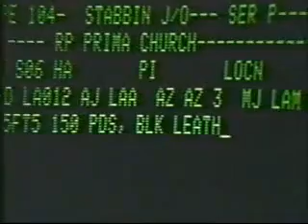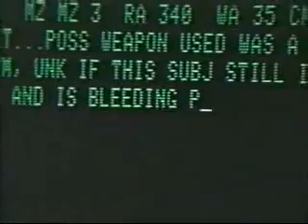Rescue 911 - Episode 1.4 - 911 Lansing Stabbing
Aired on Sept. 26, 1989
Lansing, Michigan
A woman is stabbed by an intruder who waited in her home for her to return.